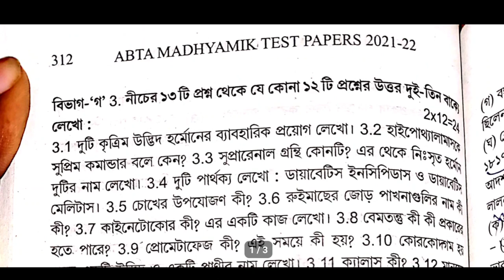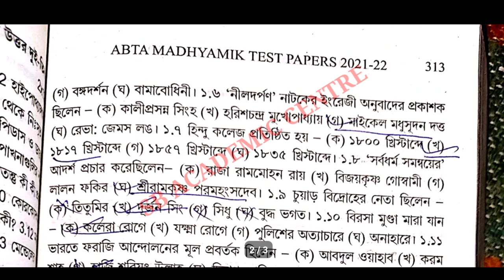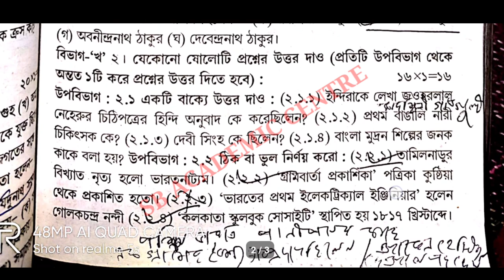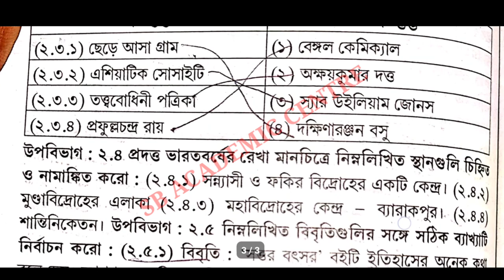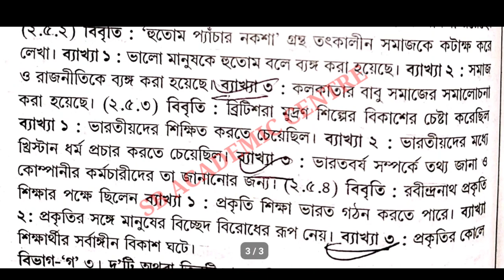Madhyamik 2022 ABTA Test Paper HISTORY Page 312, 313 , Solution/HISTORY Test Paper Solve 2022 wbbse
Madhyamik 2022 ABTA Test Paper HISTORY Page 312 page 313 page 314 Solution / HISTORY Test Paper Solve/wbbse

2022 Abta Test paper madhyamik Solve history Page 313

abta solved 2022 madhyamik page 312 history.   @Samrat Exclusive